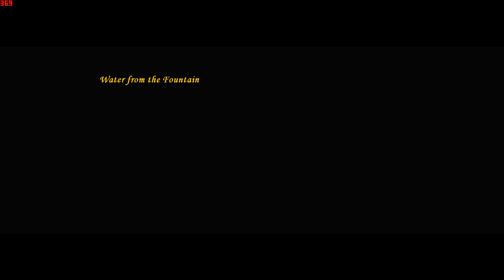Age of Empires III: Classic - ACT 3 - Water from the Fountain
Blood, Ice and Steel Campaign